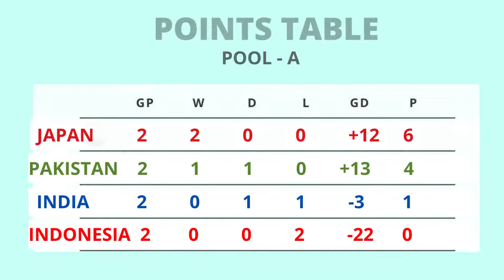INDIA vs INDONESIA Hero Asia Cup Hockey Pre Match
Its not just about how India perform. we have to depend upon result of Japan Pakistan match.
we have chance only if Pakistan loose.
Cheer for INDIA!